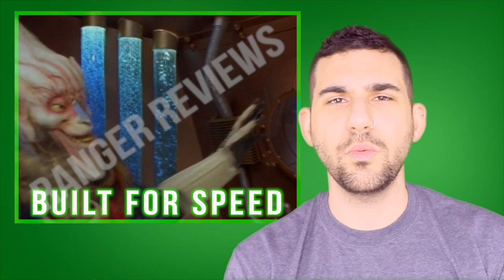Power Rangers Turbo - S05E07 - Built for Speed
Welcome back to Ranger Reviews, a series where we watch an episode of Power Rangers and discuss it! We keep it going with Power Rangers Turbo, Season 5 Episode 7: Built for Speed.

Equipment -
Camera: Canon Vixia HF R52
Microphone: Røde VideoMic
Lights: Cowboy Studio Softbox Lightning x 2 (600 Watt)
Editing: Final Cut Pro, Adobe After Effects

Questions? Drop me a line on any social media! Any and all inquiries welcome.